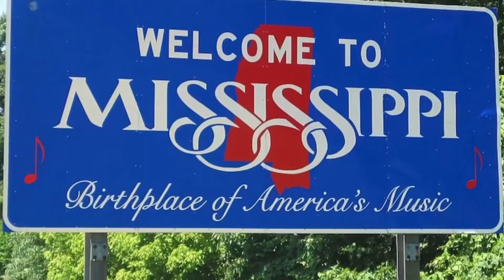June 6, 2021